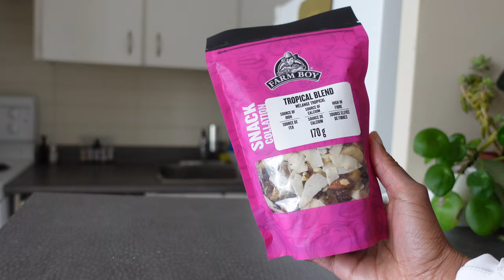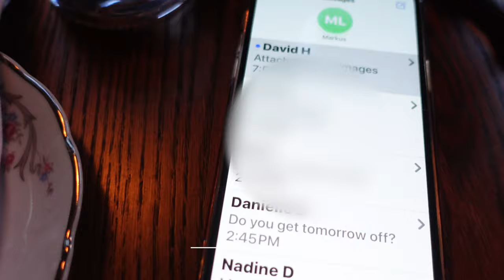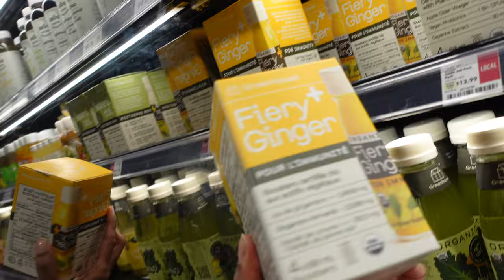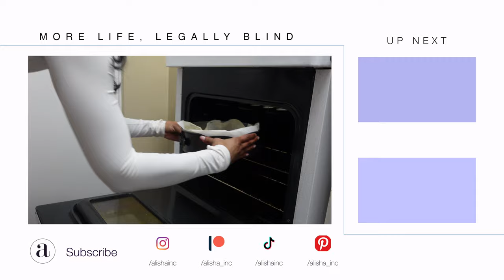Productive VLOG | Finally Getting It, I'm Outside! Trying New Places in Toronto, How I Stay Fit,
Support & Social ▹

Instagram ○ @alishainc
TikTok ○ @alishainc

◦ Intro  - 0:00
◦   - 0:10